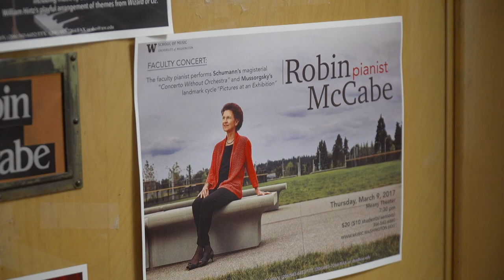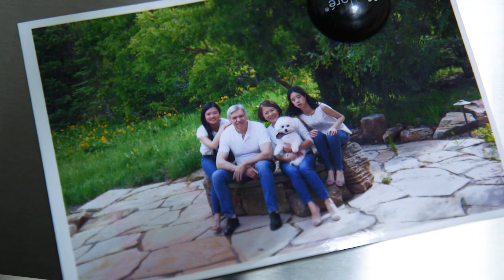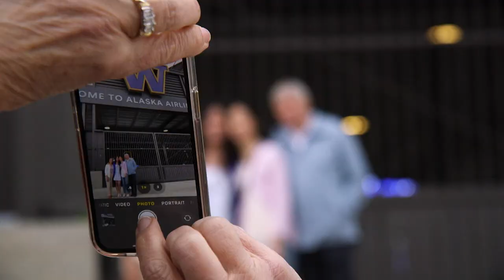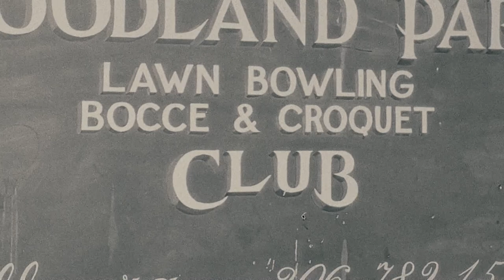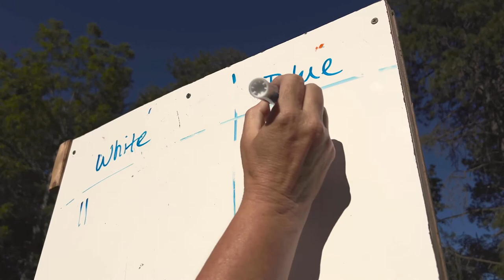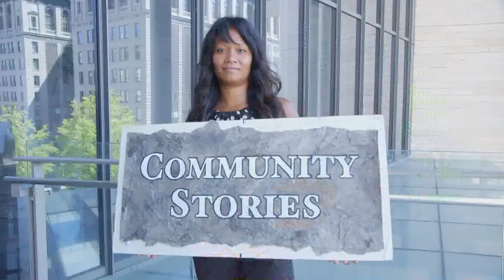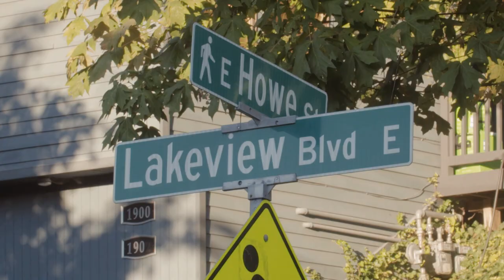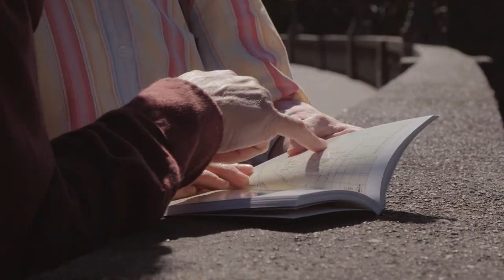CityStream: Family Gathering, Get Rolling, and Step it Up!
The pandemic prevented us from gathering with friends and relatives to celebrate major milestones. But one family's resilience led to a determined effort to share in a special graduation ceremony. Also, if you're searching for a low-impact activity that's fun and easy to learn, we have three suggestions! Better yet, you can enjoy all three at one Seattle club! But, if you prefer to get your steps in, well introduce you to a couple that's cataloged hundreds of Seattle stairways. Host Linda Byron has these stories from Magnuson Park.